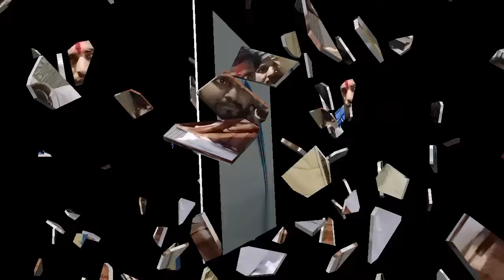अंबेडकर नगर# टांडा भाजपा नगर अध्यक्ष अनुराग जायसवाल निकाला नटवरलाल, एक के बाद एक वसूले कांड बाहर आ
भाजपा नगर कमेटी टांडा न्यूज अंबेडकर नगर न्यूज़ अनुराग जायसवाल न्यूज़, बीजेपी त्रांबक तिवारी न्यूज़, भूपेंद्र चौधरी न्यूज़, भारतीय जनता पार्टी अंबेडकर नगर न्यूज़ ,अप्पू न्यूज़ ,टांडा नगर अध्यक्ष अनुराग जायसवाल वसूली न्यूज़